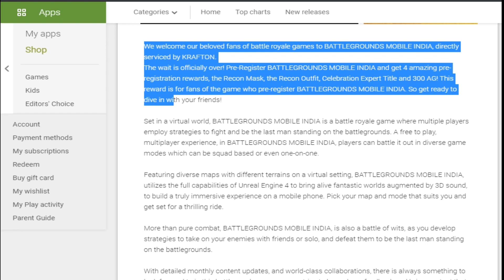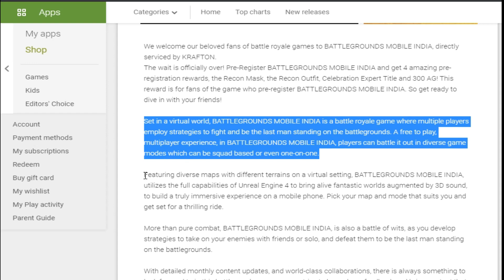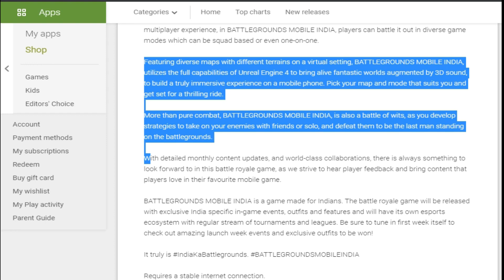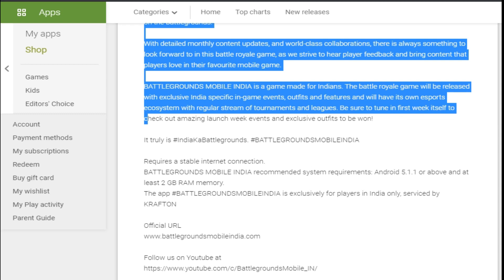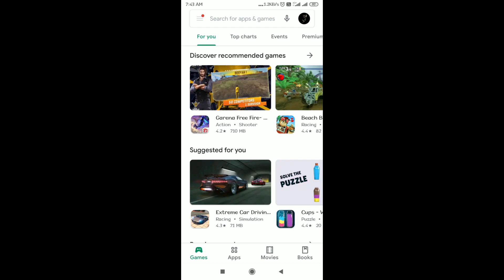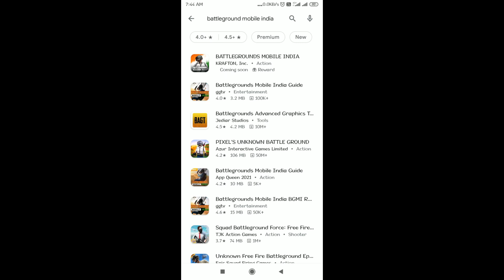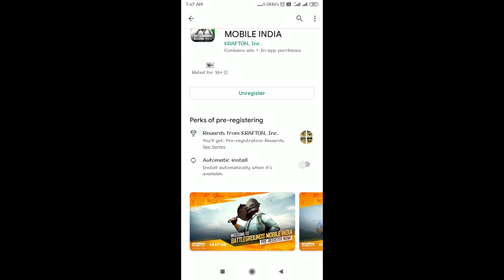Battleground Mobile India के बारे में संपूर्ण माहिती जाने | इसमें Pre-register कैसे करे ? | In Hindi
हेलो दोस्तों इस वीडियो में Battleground Mobile India के बारे में संपूर्ण माहिती बताई है इस में इस गेम को किस तरह Pre-Register करके उसकी रिलीज़ तारीख पर आप अपने मोबाइल में Automatic install कर सकते है उसके बारे में जानकारी बताई है. तो दोस्तों तैयार हो जाईये अपने दोस्तों के साथ Battleground Mobile India खेल ने के लिए.

Battleground Mobile India में रजिस्टर करने के लिए इस लिंक पर क्लिक कीजिए

0:00 Introduction of Battleground Mobile India | In Hindi
0:23 Battleground Mobile India About As | In Hindi
5:54 How to Pre-Register in Battleground Mobile India...? | In Hindi
7:26 Battleground Mobile India Release Date | In Hindi
7:40 Conclusion of Battleground Mobile India | In Hindi

यह जानकारी आपको अच्छी लगे तो इस वीडियो को Like करके  साथ Share भी कीजिएगा. ताकि नयी जानकारी के साथ नयी वीडियो आने पर आपको तुरंत मिल सके.

आपका धन्यवाद...